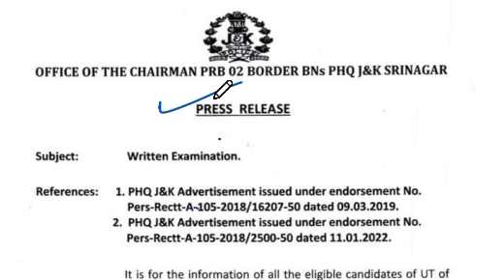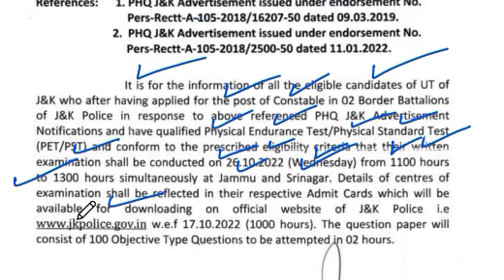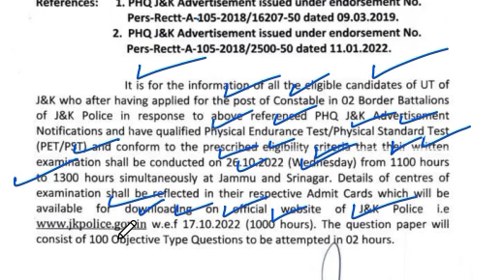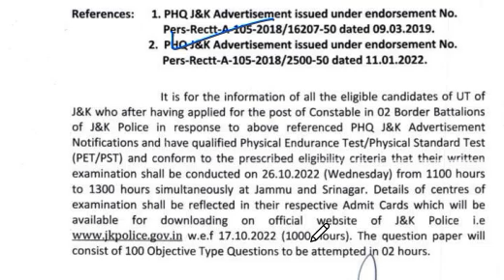Exam Date and Admit Card Download for the Written Examination JKP Border Battalion